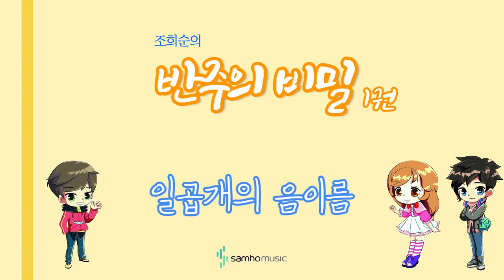조희순의 반주의 비밀 1권) 두지붕과 세지붕 AR. 삼호뮤직 출판사 [조희순 교수 | JOY쌤]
이번 영상은 새로 나온 '반주의 비밀' 1권에 수록된 "두지붕과 세지붕" 이라는 곡입니다! 삼호뮤직과 함께 이번에 책에 들어있는 QR코드를 찍으면 이 영상이 나오게 만들어져 있어서 많은 분들께서 더욱 쉽게 책을 이해하실수 있도록 만들었습니다!